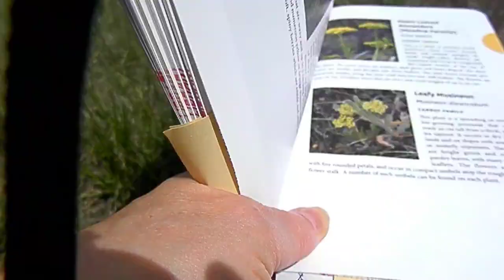Leafy Musineon: Wildflowers of the Canadian Prairies.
May 14, 2023. 11:15 AM.Alexander Wilderness Nature Preserve, Lethbridge, Alberta, Canada.
I just went out for a walk with nothing but this book, my house keys, camera, and my flower songs. This book doesn't have many flowers but it is light (and easy to pack along on a walk).